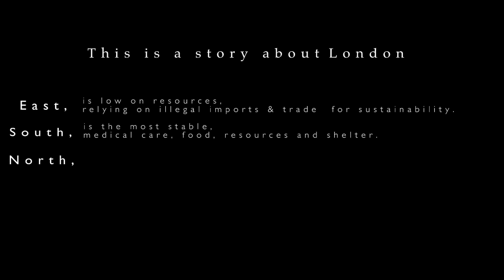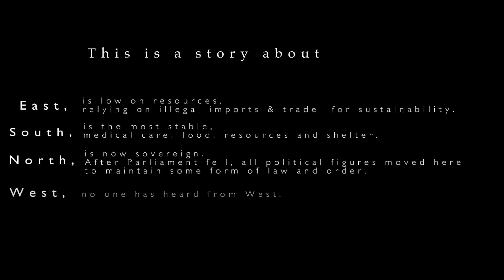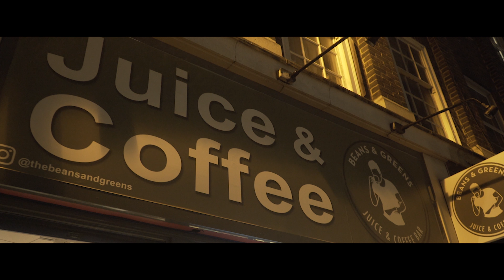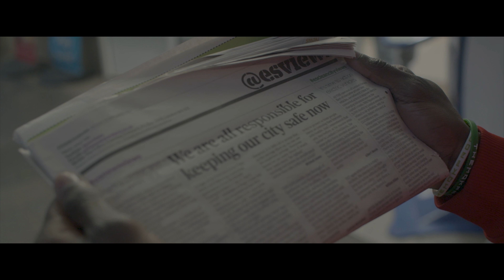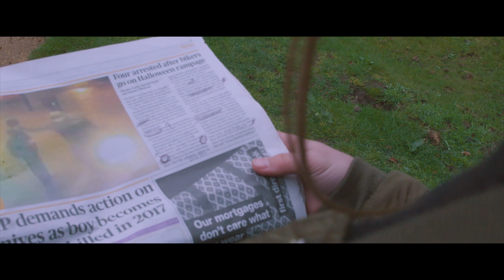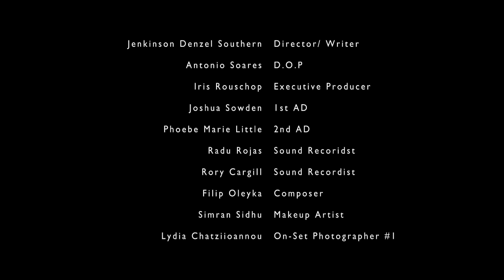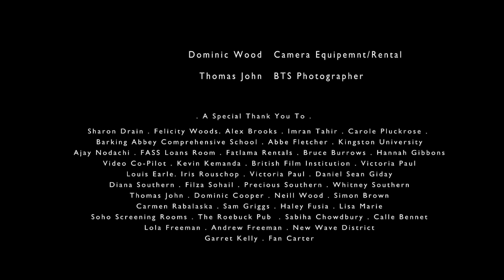Mavrik Studios' Aop Vs The World - Full Feature Film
Mavrik Studios presents our very first feature film:

Aop Vs The World (2018)

“London is Divided. Four teens set out to clean up East London, with one mission in mind. Fight Monsters. Get Paid. Repeat„

Streaming in: 720P - 1080P - 4K - Ultra HD

Director: Jenkinson Denzel Southern

Actors: Melanie Freeman, Esmonde Cole, Sharon Drain, Lucinda Davidson, Gianbruno Spena, Michael Cummings, James Stark, Josh Palmer, Bianca Beckles - Rose, Abbi Douetil, Harriet Smithers, Aria Velanzo, Michael Kumar

Composer: Filip Oleyka

Editor: Marie Groth

Commercial music used belongs to the artists titled in the credits. Music is used for only entertainment purposes.